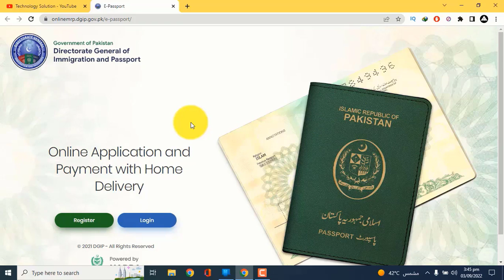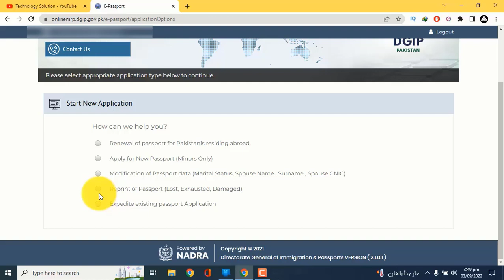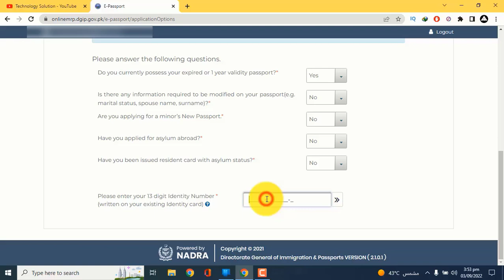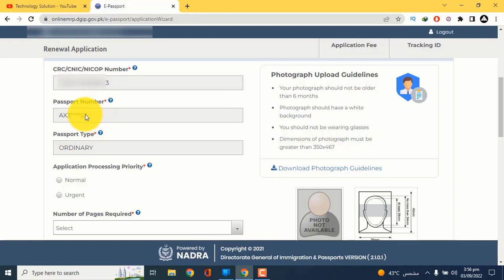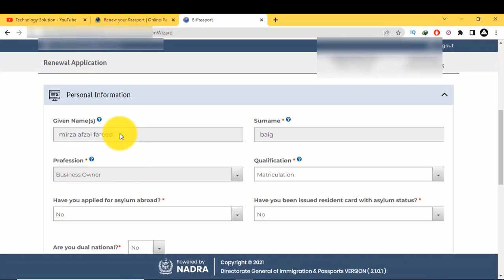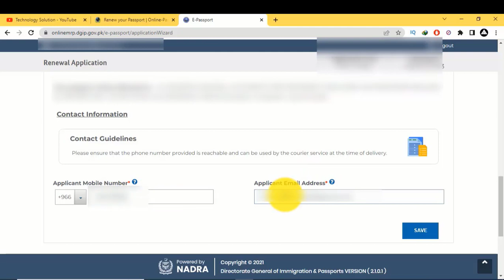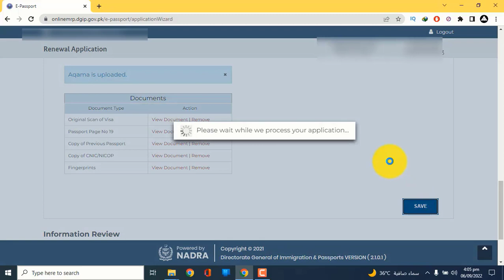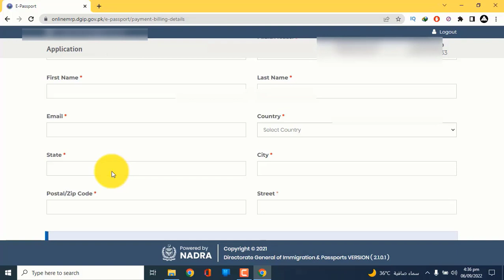How To Pakistani Passport Renewal Online | Pakistani Passport Online Apply Complete Procedure 2022